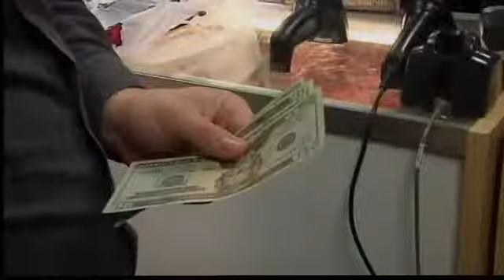America Saves Week Tip 1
Too many people spend too much time focusing on the here and now. To increase savings, it's important to shift your thinking towards the future. Learn from eCO Savings Race Coach, Melissa Reeves.